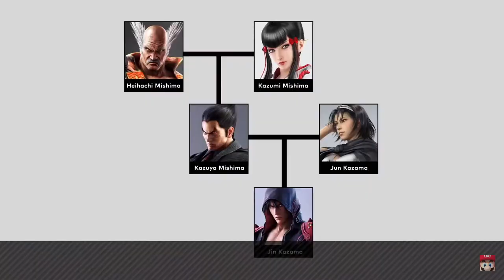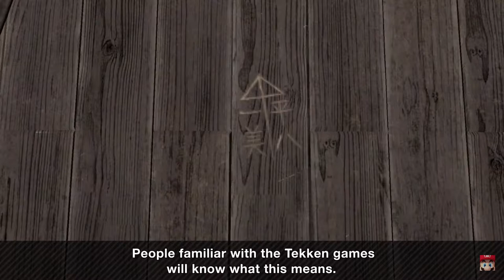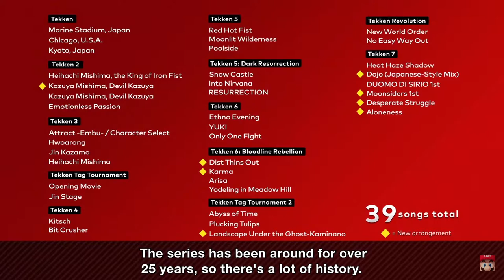SSBU: Kazuya Presentation (June 28, 2021)[Xelrog]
Xelrog watches "Mr. Sakurai Presents Kazuya" live on Twitch and YouTube. It's our first in-depth look at the latest Smash Ultimate DLC character, and boy does he have a lot going on.